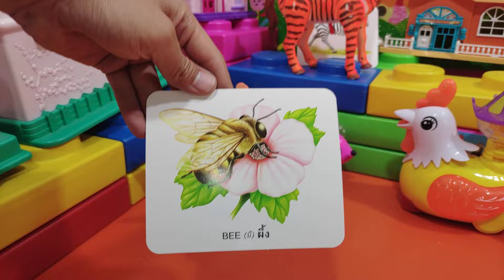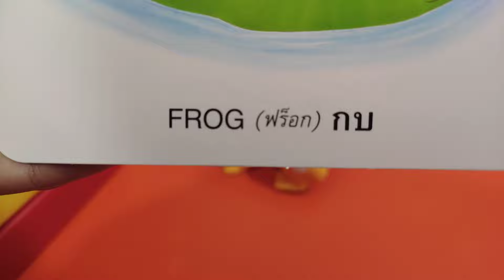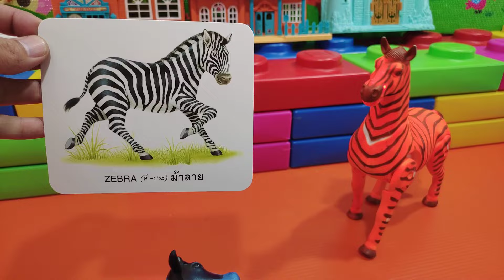WOW!! UNBOX CUTE BEE ผึ้งน่ารัก และผองเพื่อน ม้าลาย กบ วัว ไก่ หนู FROG COCK COW RAT ZEBRA